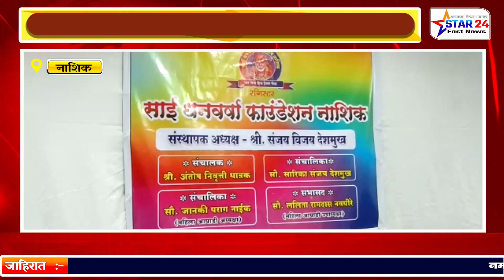साई धनवर्षा फाउंडेशन च्या वतीने 222 महिलांचा सन्मान